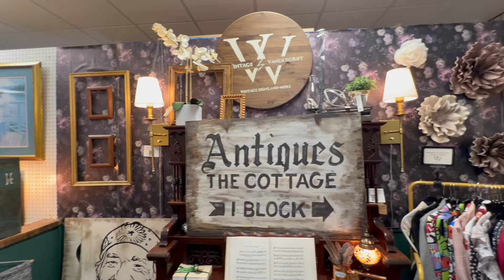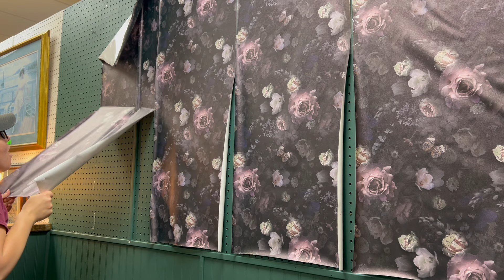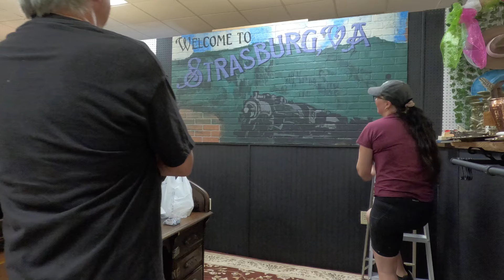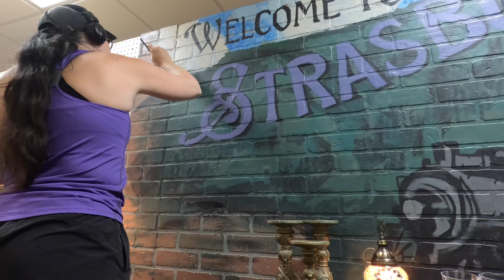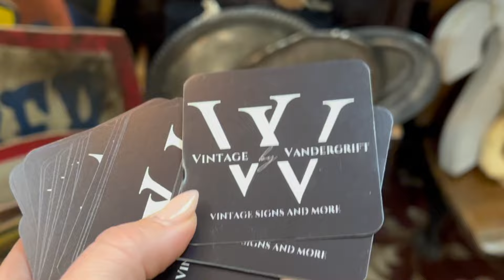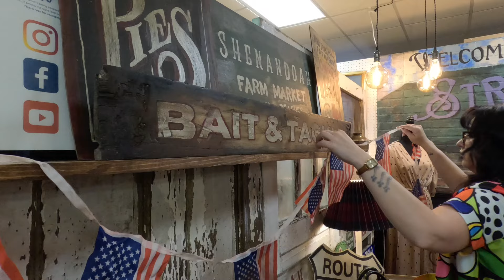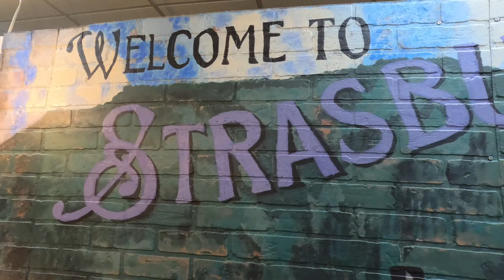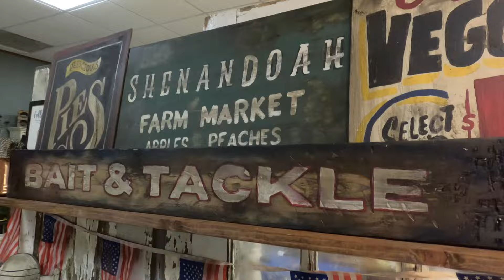Redoing my ENTIRE antique booth in 4 DAYS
Welcome to Vintage by Vandergrift! My name is Bex and this is my Antique booth, Vintage by Vandergrift, where I display a mix of true vintage finds, retro-inspired signs, and classic seasonal prints. This video shows three days of making over my business booth. Showing off my hand-painted signs.

In the future get ready for more behind-the-scenes content of preparing signs, collecting unique items for the booth, and a ton of sarcasm.

📍Antique Booth Location: The Great Strasburg Emporium
160 N. Massanutten St Strasburg, VA 22657
🔺Shop my Booth:
▫️Clothes Rack
▫️Canvas Rack
▫️Plug in Sconces
▫️Large tin container
▫️Tool Cart
▫️Collapsible Dolly
▫️Collapsible Crates
▫️First Aide Kit

🔺Vintage by Vandergrift is a licensed LLC located in Strasburg VA